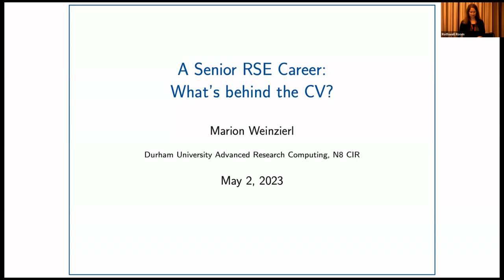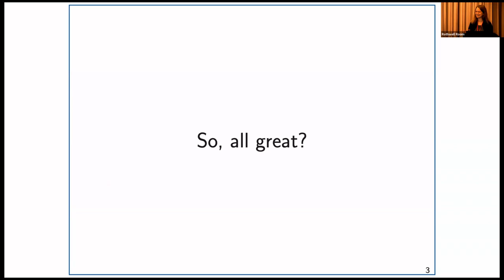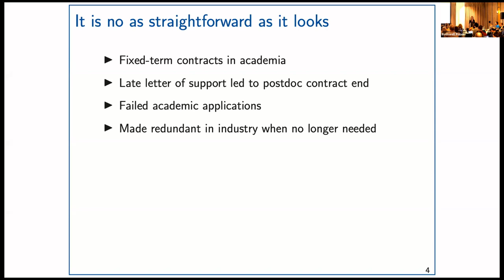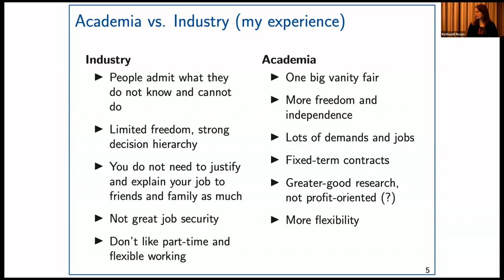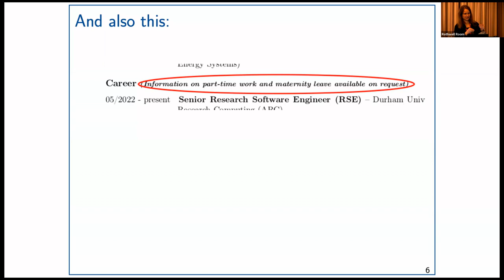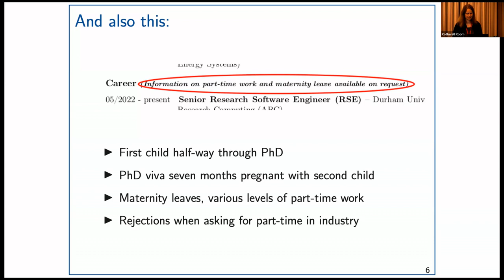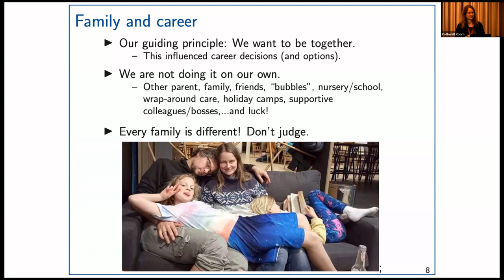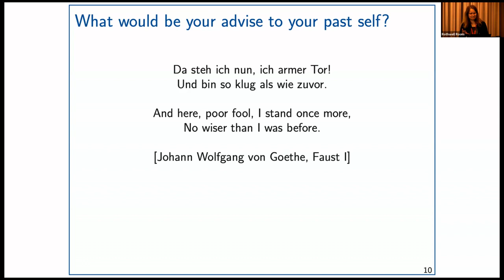Keynote Presentation - Marion Weinzierl CW23 Keynote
Keynote Presentation by Marion Weinzierl on 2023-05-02